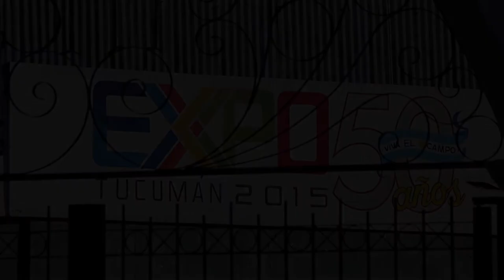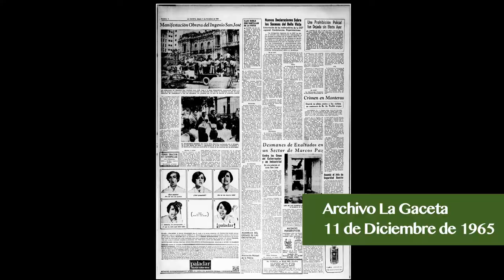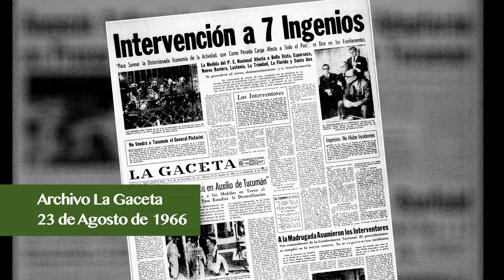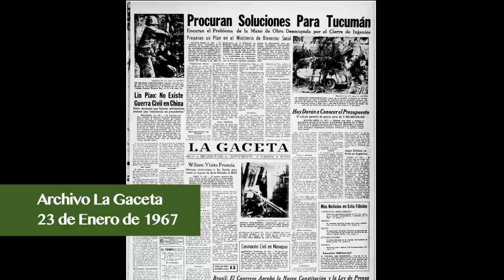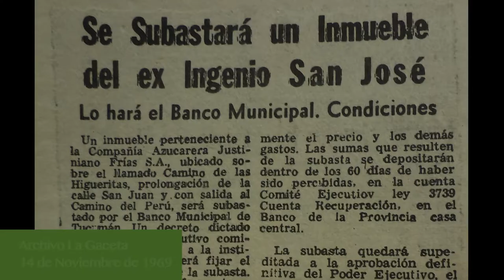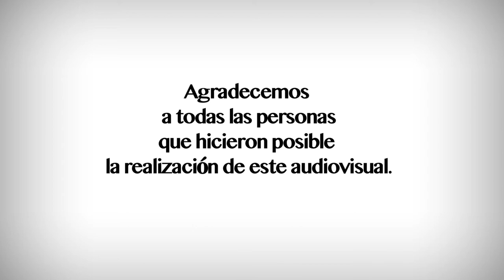04 - Ingenio San José - Serie Todavía Sangra. A 50 años del cierre de los ingenios tucumanos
TITULO: Serie Documental “Todavia Sangra”

Una producción de LUPA. Productora Audiovisual de la Facultad de Filosofía y Letras de la Universidad Nacional de Tucumán

SINOPSIS
Se repiten en la historia Argentina ciclos de fracaso colectivo, de desmantelamiento del Estado, de concentración de capitales, de centralismo porteño exacerbado y desprecio a los hombres y mujeres del interior (culpables del atraso), de desconfianza en nuestras propias capacidades, de negación y pérdida de derechos. Ciclos de satanización de las palabras “subsidio”, “control de precios”, “control de cambios”, “conquistas obreras”.
En nombre de las sagradas leyes del mercado se aplican “ajustes necesarios” y se invocan ”pesadas herencias” del populismo, cuando no se agita el fantasma rojo de un comunismo que se va a comer a los niños crudos. Ciclos de ajustes, saneamiento, sinceramientos, son distintas maneras de decir que se le va a dar el dulce a los que ya tienen el dulce.
Desindustrialización, liberalización de la economía y represión al movimiento obrero, ciclos en los que no se paga las deudas al pueblo pero se contraen deudas con la banca internacional.
Los ciclos del liberalismo se repiten cada tanto en nombre de una economía sana y de la libertad de mercado, pero en la Argentina hubo una primera vez. Fue en 1966:
- Cierran 11 de 27 ingenios azucareros tucumanos.
- Quedaron en la calle más de 17.000 trabajadores azucareros (un 35% del total en 1966) El índice de desocupación en Tucumán llegó al 10% durante el año 1967 y trepó hasta casi el 15% entre 1968 y 1969.
- Recién en 1970 se radicaron unas pocas nuevas industrias y cuando lo hicieron, apenas si influyeron sobre los índices de desocupación.
- Eliminación de 10.000 pequeños productores cañeros.
- Reducción de unas 100.000 hectáreas de cultivos.
- Reducción de la producción azucarera a un tercio.
- Beneficio a la industria azucarera de Jujuy y Salta.
- Cientos de pequeños comerciantes cerraron sus negocios.
- Dictadura de una clase social sobre el resto de la sociedad argentina.
- Ensayo de las violentas técnicas de represión que utilizarían futuras dictaduras.
- Éxodo masivo de 250.000 tucumanos a las villas miseria principalmente en Buenos Aires. Pueblos enteros se van despoblando hasta desaparecer.

A 50 años del cierre de 11 ingenios tucumanos, LUPA Productora Audiovisual rescata en voz de sus protagonistas lo que TODAVÍA SANGRA.

FICHA TÉCNICA

Producción:  LUPA. Productora Audiovisual  de la Facultad de Filosofía y Letras  de la Universidad Nacional de Tucumán

Coordinación General:  Eva Fontdevila y Fernando Korstanje

Coordinación del Equipo de Trabajo:  Marianella Triunfetti y Ana María Atienza

Realizadores de la Serie Todavía Sangra:
Rodrigo Dominguez
Paula Fuentes
Camila López Morales
Abel Martín Silva
Gabriela Alejandra Luna
Rosario Robles
Marina Giuliana Filippi
Belén Barcala
María Marta Segura
Ana Elisa Chara
Maria Isabel Heredia
Exequiel Alejandro Gor
Lourdes Emilse Beatriz Avellaneda
Luciana Elizabeth Altamiranda
Emiliano Vargas
Pablo Darío Arjona Ibañez
Vanesa Anabel Jiménez
Grecia Norali Serrano
Carlos Jorge Núñez
Eliana Beatriz Mansilla
Carla Johana Arenas Espinoza
Cristhian Omar Sánchez
Luis Matías Fourmantín
Ulises Rafael García
Agustina Lozano Aráoz
Gastón Ignacio Rivas

Música
Fragmentos del Espectáculo "Zafra"
La Plata, Mayo de 2014

Agradecimientos
Carlos Piñero
Angélica Camuñas
Poli Soria
Fundación Gerardo Vallejo